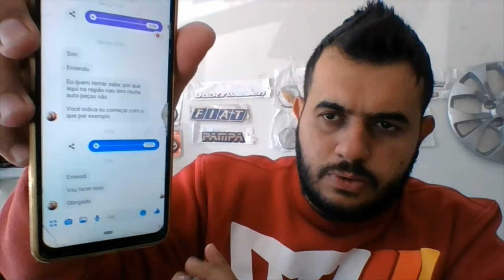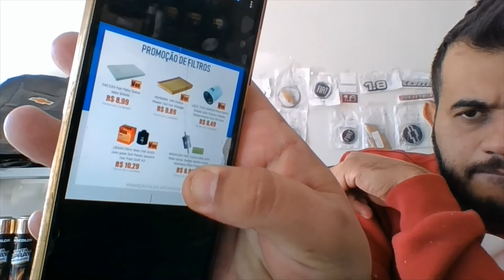INVESTIR $10 MIL REAIS EM PEÇAS - E ficar oferecendo em oficinas??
No meu ponto de vista existem negócios muito melhor para se fazer, exemplo na hora que eu gravava o video veio um rapaz me oferecer capas de banco, o patrão dele vem com uma s10 lotada de capas de banco fica e volante fica parado na praça e ele funcionario enche o carrinho de capa e sai vendendo pelo centro, segundo o rapaz tem dias que ele fatura mais de $1.000 reais em capas de banco.